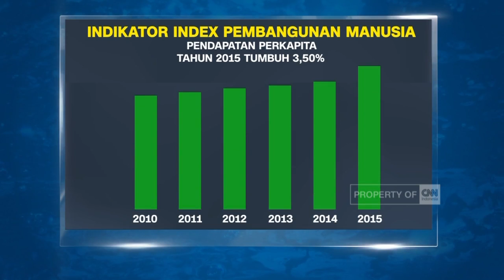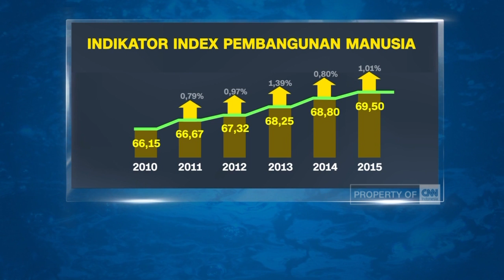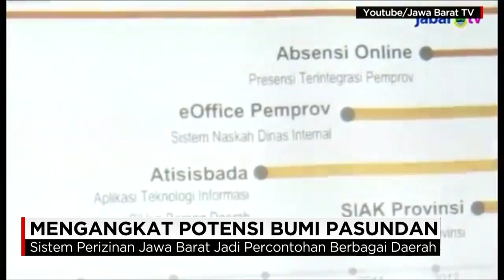Mengangkat Potensi Bumi Pasundan - Insight With Desi Anwar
Di tahun 2015, Indeks pembangunan manusia atau IPM Provinsi Jawa Barat meningkat selama 5 Tahun terakhir, dibawah kepemimpinan Gubernur Jawa Barat Ahmad Heryawan. IPM sebagai indikator kualitas hidup dan kesejahteraan masyarakat ini menempatakan Jawa Barat di ranking ke 8 di Indonesia. Bagaimana kesejahteraan provinsi dengan penduduk terbesar di Indonesia ini selama 2 periode kepemimpinan Aher? Simak Wawancara Desi Anwar dengan Ahmad Heryawan (Gubernur Jawa Barat).